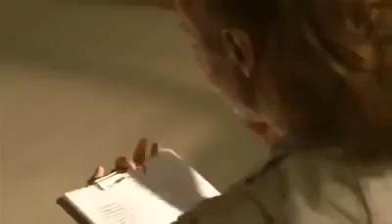Con esfuerzo y perseverancia se puede todo 💃❤